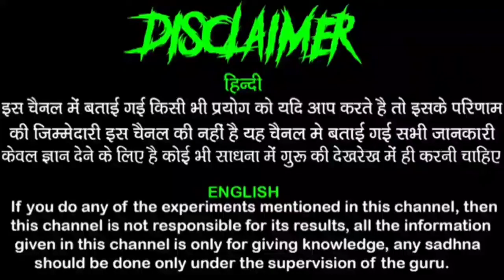krishna। ये चमत्कारी २शब्द बोल दो वीर्य हाथ में लेकर तुरंत भाभी/स्त्री संभोग करने आयेगी खुद।